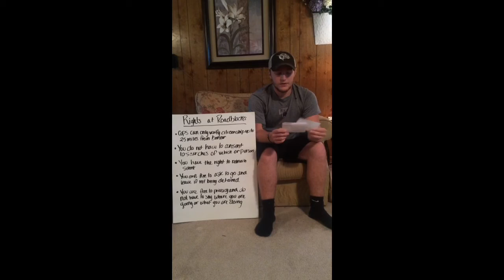Informative speech- Rights at Roadblocks